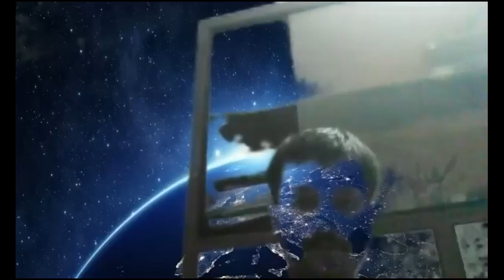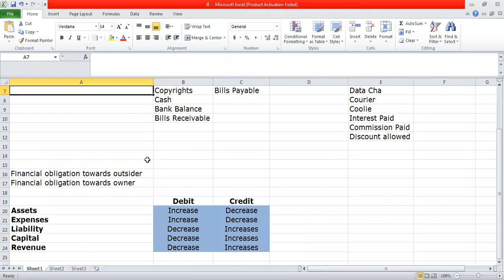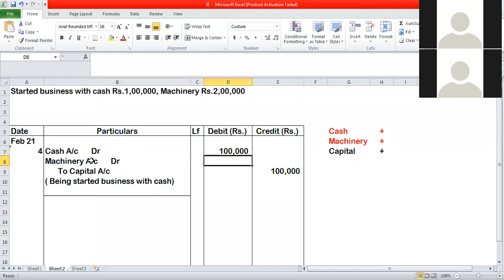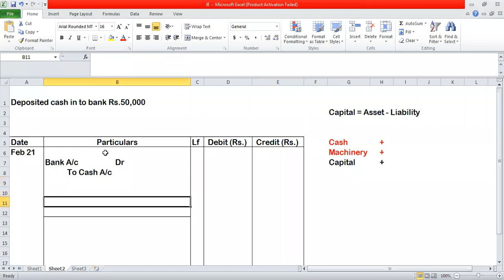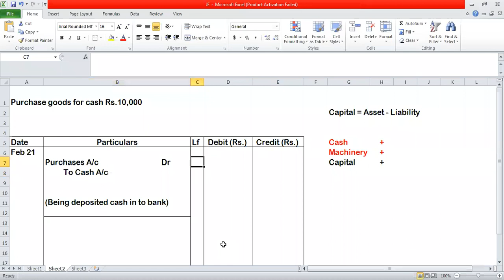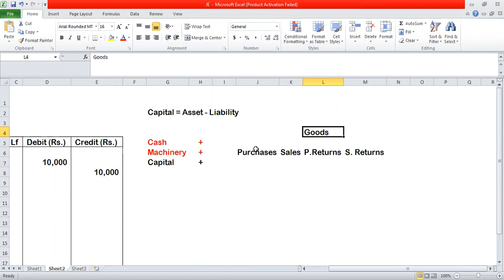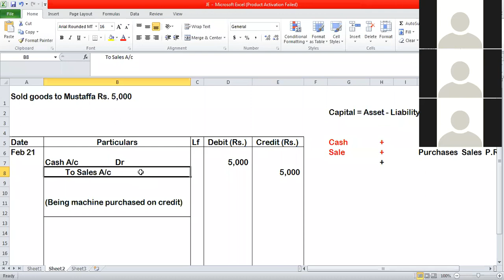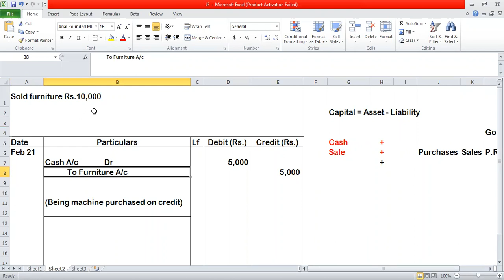JOURNAL ENTRIES - PART 1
xi, NCERT, PUC 1